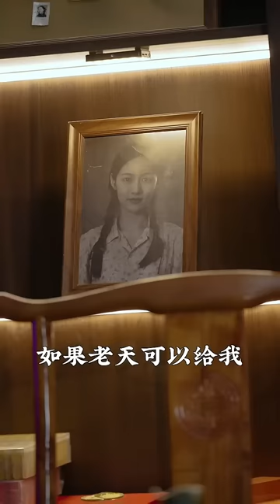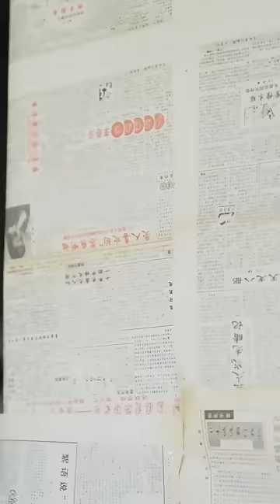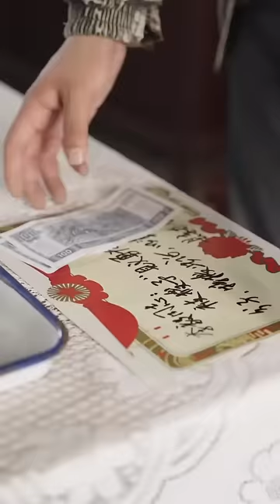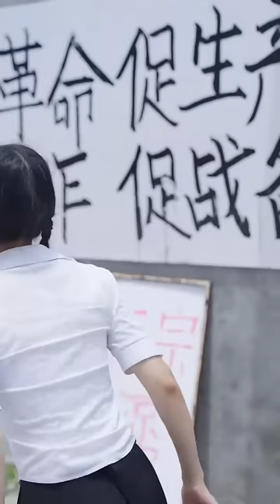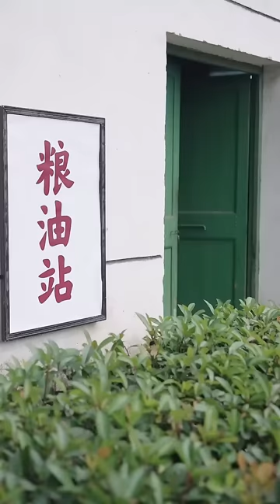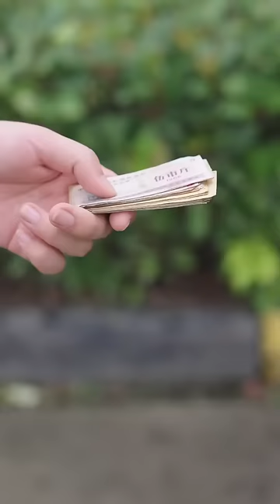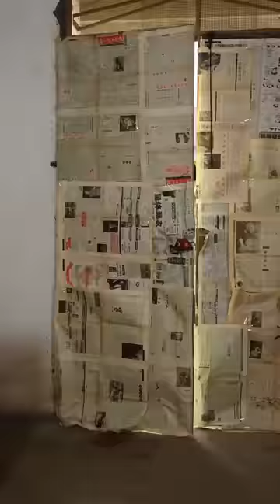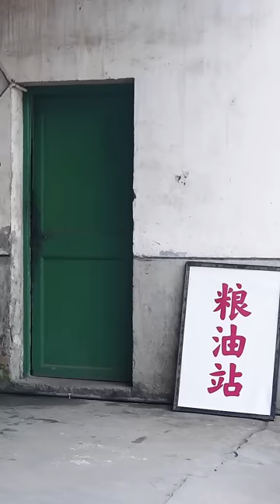窮小子重生回到40年前，靠賣涼皮成為全國首富，還娶到富家千金，從此走上人生巔峰！【重生1980】【全集】短劇